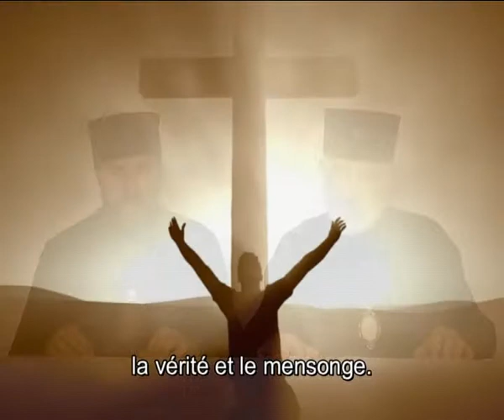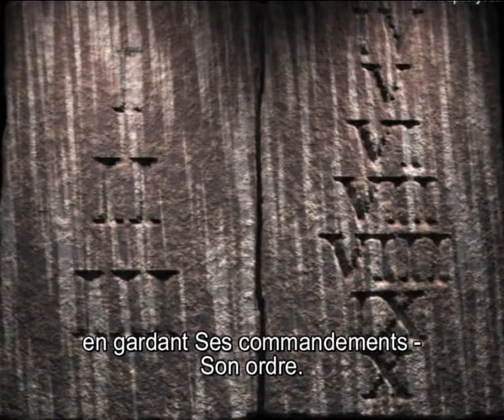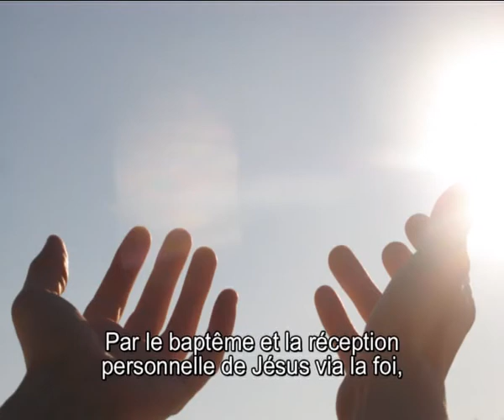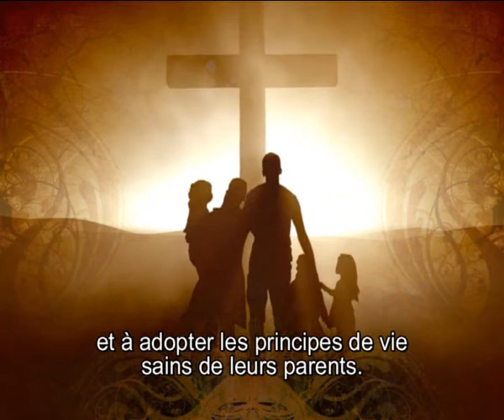Le Nouvel Ordre Mondial et le péché originel /Partie 3/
L'homme ne possède pas seulement la raison et le libre-arbitre, mais aussi la conscience. La conscience doit être formée correctement afin d'effectuer la distinction entre le bien et le mal, la vérité et le mensonge.
L'homme est influencé par le bien qui vient de Dieu, mais aussi par le mal qui vient de l'esprit du mal. Il sert celui à qui il s'unit -- soit Dieu, ou le diable et son anti-ordre (NWO). L'ordre de Dieu apporte la vie, l'anti-ordre du diable apporte la mort.
Quel est le but de la vie humaine ? Le but de la vie est de chercher Dieu et de L'aimer en gardant Ses commandements - Son ordre.